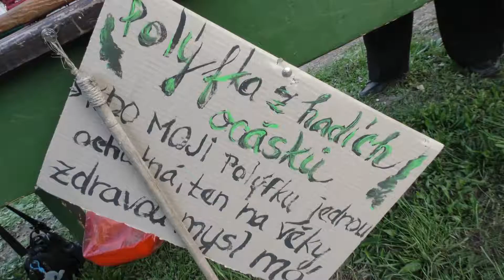ŽALHOSTICE: Pálení čarodějnic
Filipojakubskou noc neboli pálení čarodějnic přichystal pro své občany i přespolní tradičně také Obecní úřad v Žalhosticích. Podobné bujaré oslavy s nádechem hrůzy se v Žalhosticích těší velké oblibě a účastní se jich desítky lidí. Obec má dokonce své stálé strašidelné pohádkové sklepení.